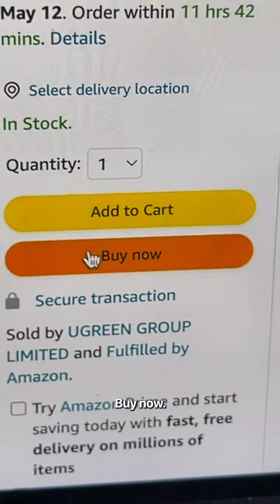There’s a solution for everything @UGREEN Official ®️